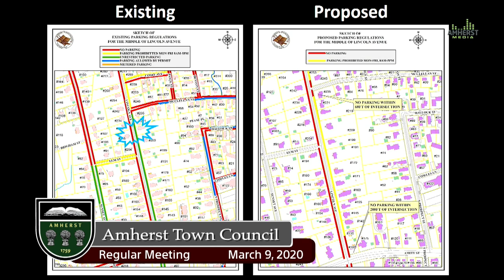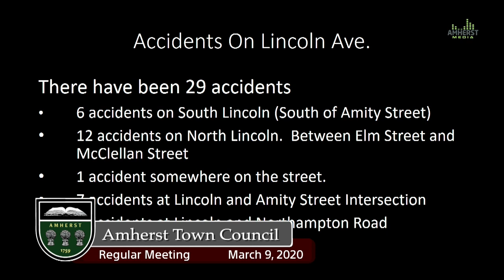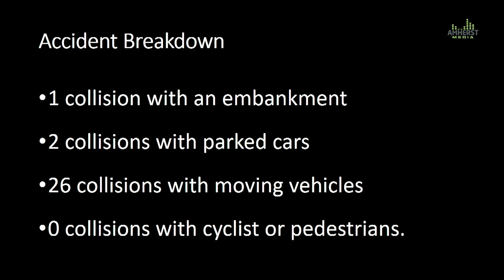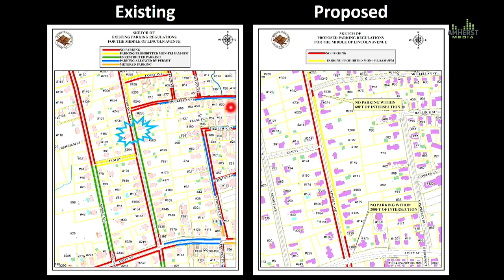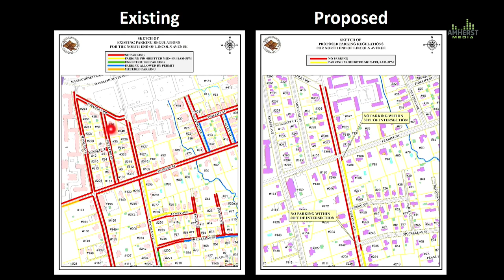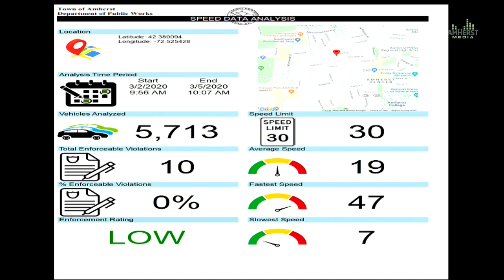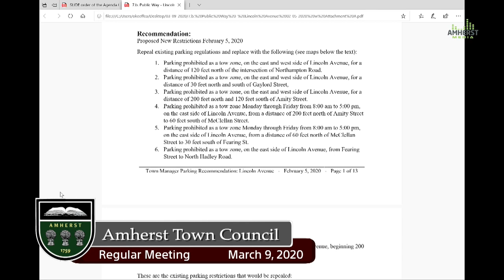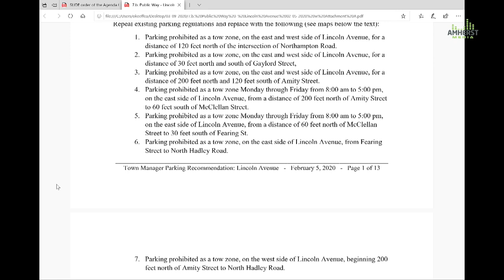Amherst Town Council: March 9, 2020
The meeting of the Amherst Town Council on March 9, 2020.